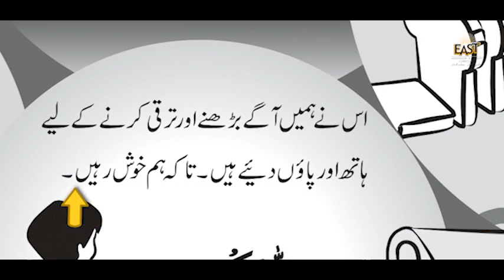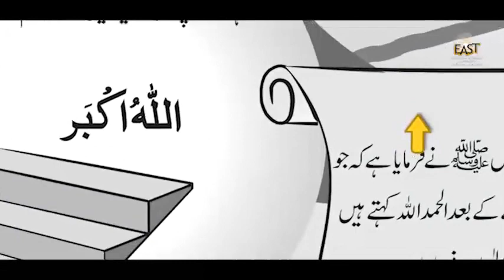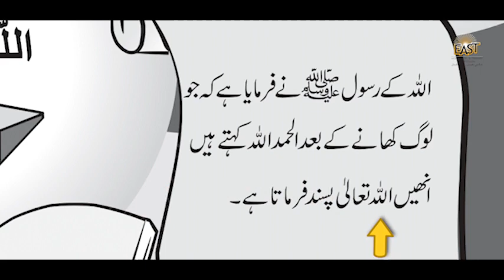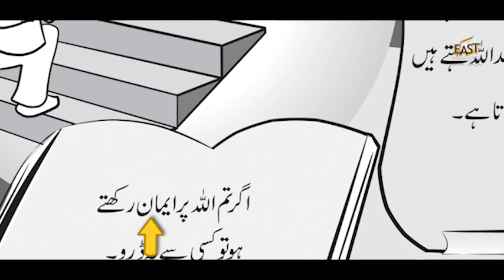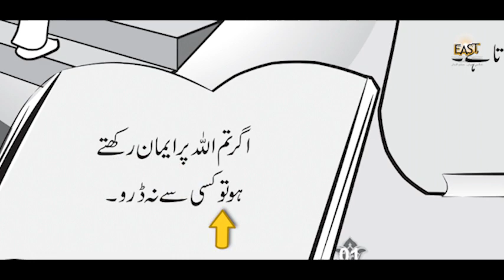Class 1 School Day 007 Islamiat Chapter 1 Day 3